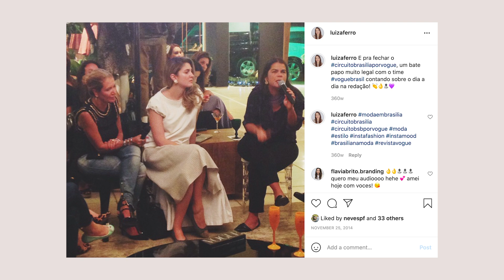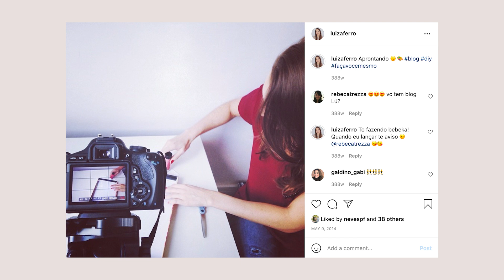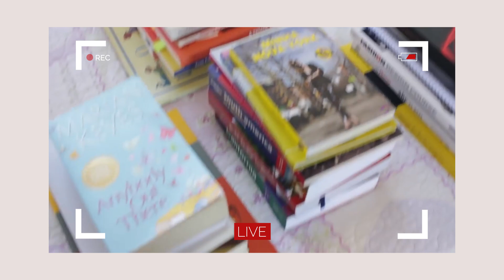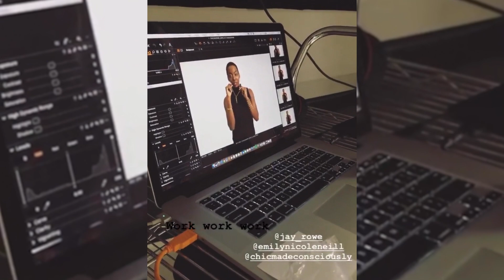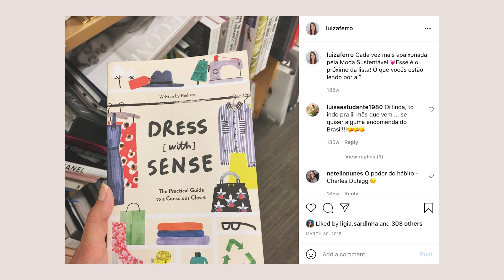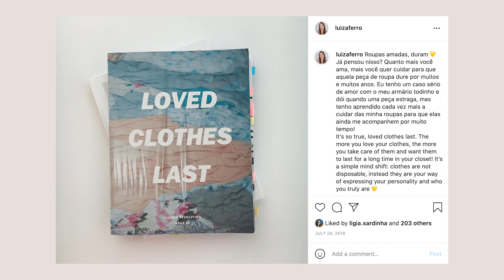MINHA HISTÓRIA DE COMO TUDO COMEÇOU | Luiza Ferro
Estou muito feliz de apresentar para vocês essa nova fase! Descubra os workshops | Vamos descobrir looks novos juntas?

No vídeo de hoje eu te conto como tudo isso começou, a minha jornada até aqui e as histórias por trás de todos esses anos gravando vídeos e criando conteúdo para a internet.

Meu nome é Luiza Ferro, sou educadora de moda sustentável e estrategista de mídias sociais. Aqui no meu canal compartilho dicas de estilo para você usar mais as roupas que tem, descobrir maneiras diferentes de usar as peças, aprender a fazer compras mais conscientes e construir um armário mais inteligente.
Aqui também você encontra dicas para levar uma vida mais minimalista, desapegar dos excesso, passeios e viagens, e vlogs do meu dia a dia trabalhando como freelancer no Canadá. Moro em Toronto desde 2016, quando me mudei para fazer um college de Fashion Business.